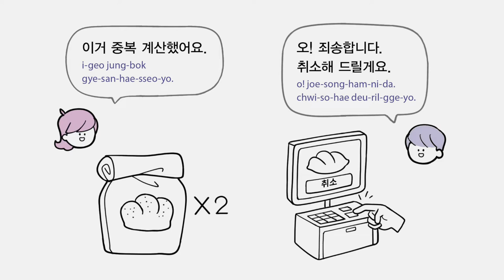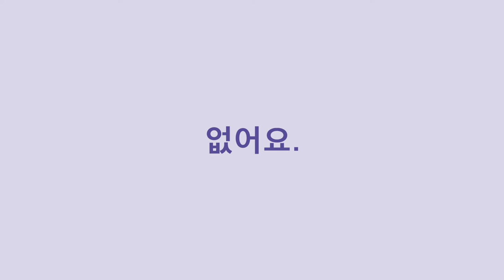[3-Minute Daily Korean 하루 3분 한국어] 40. Convenience Stores & Supermarkets (편의점 & 슈퍼마켓)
#3-Minute Daily Korean

Easily, Happily, and Simply from Today!
Starting Again with 3-Minute Daily Korean

Speaking - Words and Expressions you must use!
Even with simple words and short expressions, you can communicate. Contains essential Korean words and expressions for various situations.

Looking - Pictures to help you understand Korean!
Practice by looking at pictures that motivate conversation, then use what you’ve learned. Connecting with images will aid your learning.

Watching - Three-minute video lectures!
The king of all learning is consistency. We hope your Korean learning will accelerate with a three-minute daily investment. Tina’s video lectures aim to bring fun to your Korean journey.

I hope 3-Minute Daily Korean this book and video lectures help your Korean be firmed!